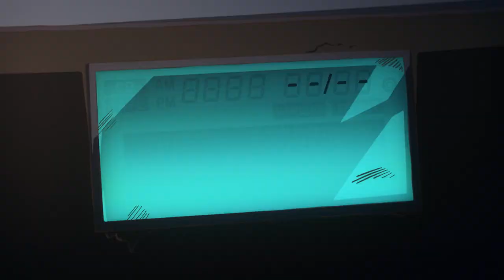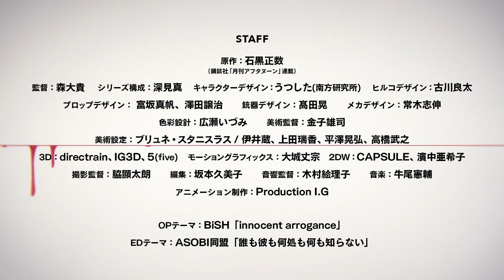Tengoku Daimakyou(Heavenly Delusion)-Trailer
Anime de TV “Tengoku Daimakyo” 2023 NO AR!! Site oficial

"Esse mangá é incrível!" Edição masculina 2019 1º lugar. Super talentoso Masakazu Ishiguro (original) x Production IG (produção de animação) Uma imprevisível aventura de ficção científica em um futuro próximo será transformada em um anime de TV em 2023 com a etiqueta do destino! [INTRODUÇÃO] Em 2024, o mundo entrou em colapso - 15 anos após uma catástrofe sem precedentes. Na terra arruinada do Japão, um estranho monstro chamado "Hiruko" nidifica e as pessoas vivem próximas umas das outras. Kirko, que dirige um faz-tudo em Nakano, Tóquio, recebe um pedido misterioso de uma certa mulher. "Leve esta criança para o 'céu'--" Maru, um menino confiado a ela depois que ela faleceu. Ele diz: "Parece haver alguém no céu com o mesmo rosto que eu", mas ele não sabe nada além disso. Onde exatamente fica o "céu"? O que vai acontecer quando você chegar lá...? A jornada de Maru e Kirko em busca do céu começa agora! [EQUIPE] Trabalho original: Masakazu Ishiguro "Tengoku Daimakyo" (Monthly Afternoon/Kodansha series) Diretor: Daiki Mori Composição da série: Makoto Fukami Design de personagens: Utsushita (Southern Research Institute) Hiruko design: Ryota Furukawa Prop design: Maho Tomisaka , Joji Sawada Design de arma de fogo: Akira Takada Design mecânico: Shinobu Tsuneki Design de cores: Izumi Hirose Diretor de arte: Yuji Kaneko 5 (cinco) Motion Graphics: Takemune Oshiro 2DW: CAPSULE, Akiko Hamanaka Diretor de fotografia: Shuntaro Waki ​​​​Edição: Kumiko Sakamoto Diretor de som: Eriko Kimura Música: Kensuke Ushio Produção de animação: Production I. Produção G: Comitê de Produção de Tengoku Daimakyo [Informações originais] Original: Masakazu Ishiguro "Tengoku Daimakyo" Serialização: Serialização popular em "Afternoon" da Kodansha (lançado no dia 25 de cada mês)! Quadrinhos: Volumes 1-8 e Guia Oficial de Quadrinhos já à venda!